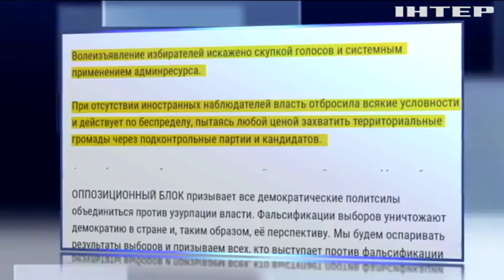"Оппоблок" заявил о системных нарушениях на выборах